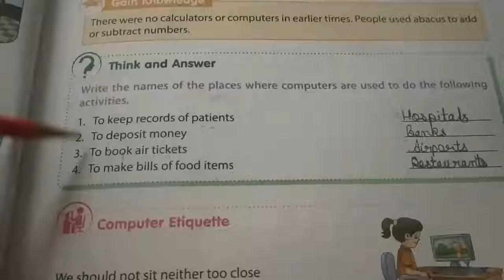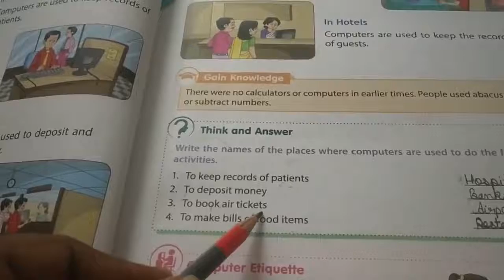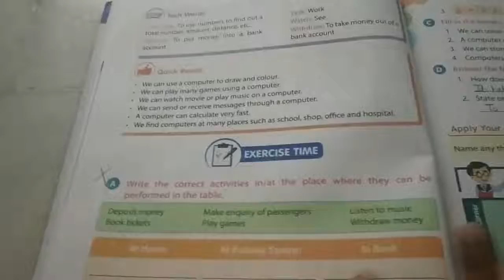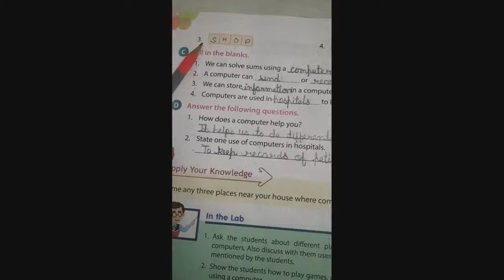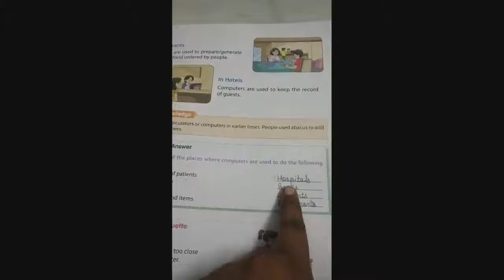Class 1 chapter 2: Uses of a computer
chapter 2: Uses of a computer(exercise part Q/A)